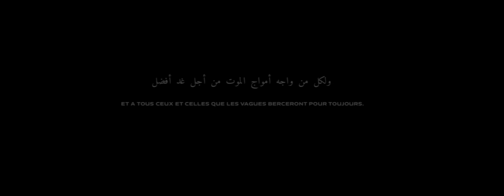De.Ville - Atlantique (Official Video)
Crédit // Vidéo
Réalisation : Nour & Félix Cayer
Conseil au scénario: @karim_auteur
Produit par : Télescope Films
Producteur: Samuel Caron
Productrice : Élise Lardinois
Directeur de production : Félix Cayer
Coordonnatrice de production : Marjorie Gauvin
Direction Photo: Alexandre Nour
Assistant à la caméra : Steven Turcotte
Machiniste/Gimbal Op : Danik Gollain-Bartolini
Costumes: Badr Snoopy Boucharwitet
Figurants : Anas Jellouf, Joel Karim Zougrana, Soufiane Bahadda, Wu-Sen Aouini, Mehdi Sabir, Azeddine Abderazzak
Motobécane Boyz : Maxime Landreville, Philip Woodley

Monteur : Vincent René-Lortie
Assistant monteur : Thomas Bellefleur
Coloriste : Simon Boisx
VFX : Philippe Toupin
Design sonore : Nicolas Gigou
Conseil au design sonore : Jean David Perron (Supersavant)

Merci à Fatima Semlali,  Monique Lalonde, Michel Saint-Denis, Clôde Saint-Denis, Cineground, Cinepool,  Ville de Sorel, Tech-Mix (Division de BauVal Inc.) et Demix à Varennes, Café Basma, Jack Lalonde.
Crédits // Atlantique
Composition et réalisation: Simon P. Desjardins
Auteur : Ziad Qoulaii
Voix : Ziad Qoulaii
Synthétiseurs, clavier et percussions : Simon P. Desjardins
Basse : Oliver Gaillard et Simon P. Desjardins
Lead Synth : Adem Aïssaoui
Arrangements : Simon P. Desjardins
Mix : Nico Gigou
Mastering: Richard Addison